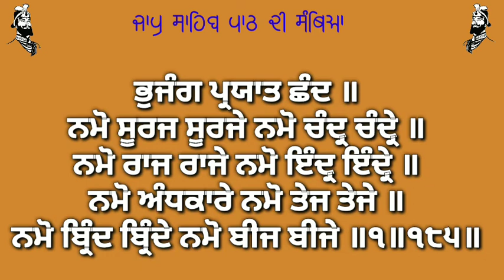ਸੰਥਿਆ ਸ੍ਰੀ ਜਾਪੁ ਸਾਹਿਬ ( ਭਾਗ 54 )